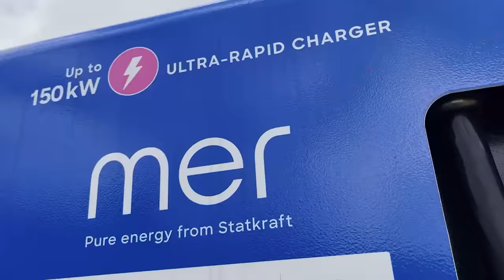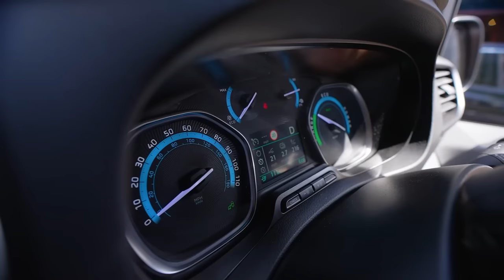Global EV Showdown ~ Is China Outpacing the West?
China's control over crucial resources like lithium and cobalt, coupled with their advanced manufacturing capabilities, positions them at the forefront of the global EV industry.

The production of electric vehicles (EVs) relies on several key resources and materials. Here’s a rundown of the essential components:

Batteries: The most critical component of an EV is its battery, specifically lithium-ion batteries, which require lithium, cobalt, nickel, and manganese. These elements are crucial for their energy density and efficiency.

Electric Motors: EV motors are predominantly made using copper and rare earth elements like neodymium and dysprosium, vital for producing powerful yet lightweight electric motors.

Power Electronics: Silicon carbide and gallium nitride are used in the power electronics of EVs. These materials help manage electrical energy efficiency and are used in inverters that convert DC power from the batteries to AC power for the motors.

Structural Components: Aluminum and advanced high-strength steel are used extensively to reduce weight while maintaining safety and performance standards.

Thermal Management Systems: Cooling systems maintain battery efficiency and longevity. These systems often use advanced coolant materials.

Charging Infrastructure: Building an EV requires not just the vehicle itself but also an extensive charging infrastructure, including copper and other conductive materials.

Software and Sensors: EVs require sophisticated software for battery management systems, autonomous driving capabilities, and other digital controls. Sensors and microcontrollers are also essential for their functioning.